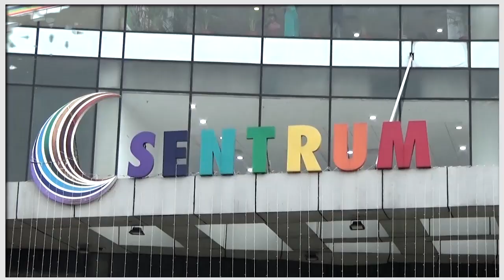Raniganj के श्री श्याम मंदिर में रंगभरी एकादशी पर भव्य अनुष्ठान, खेली गई फूलों की होली